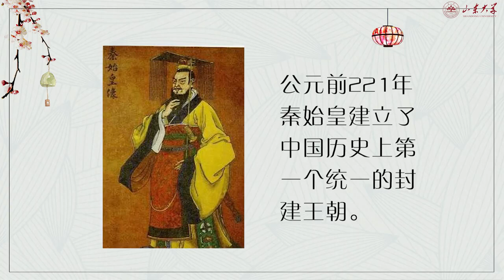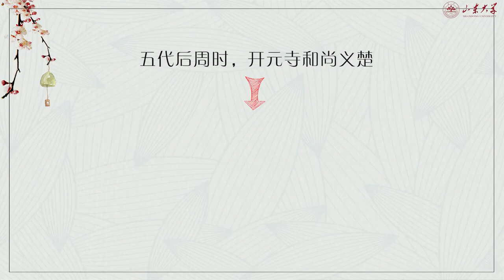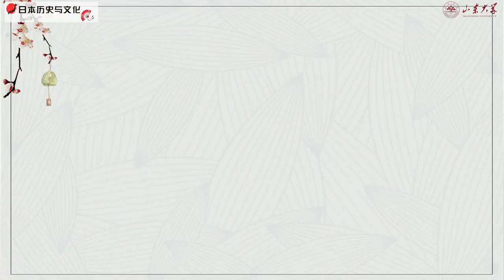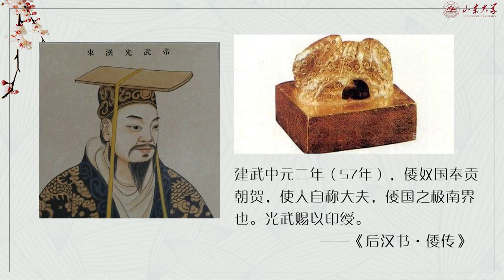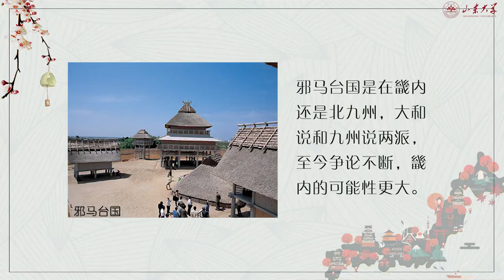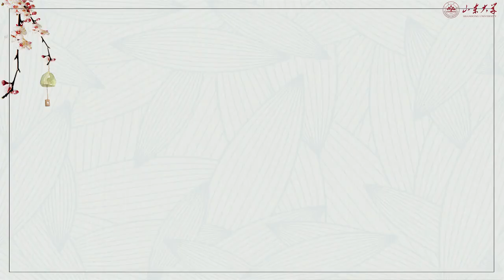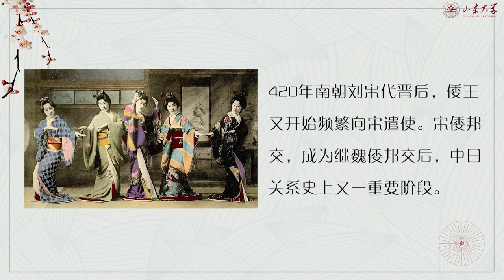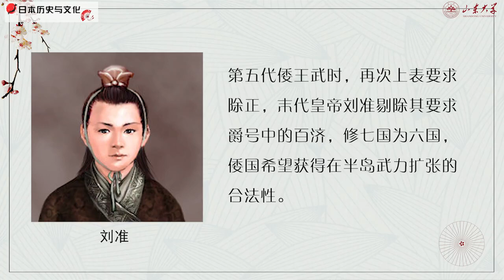日本历史与文化 | 2.1 中日国家关系的建立与发展